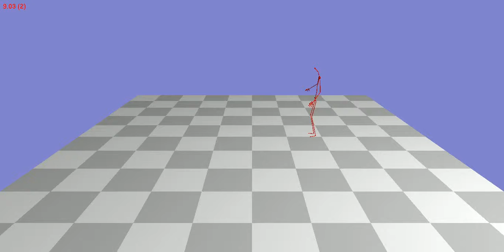Animation 143_30